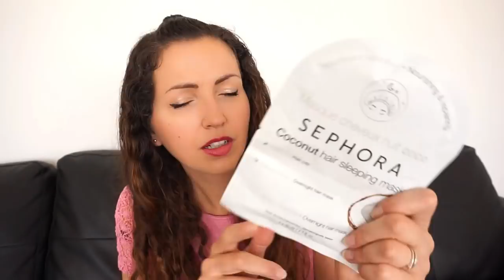SWAP ➳Voyage en Guadeloupe avec Sarah BCJ